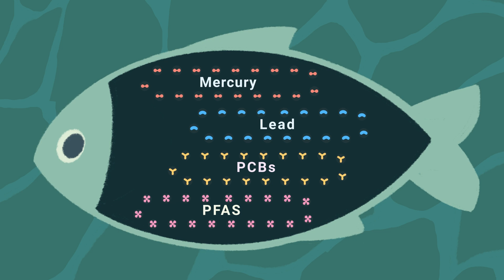What to know about contaminants in Wisconsin fish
This video from the Wisconsin Department of Health Services will teach you how you can protect yourself and the people you care about from contaminants when eating fish from lakes, rivers, streams, or other Wisconsin waterbodies. This is video 1 of 4.